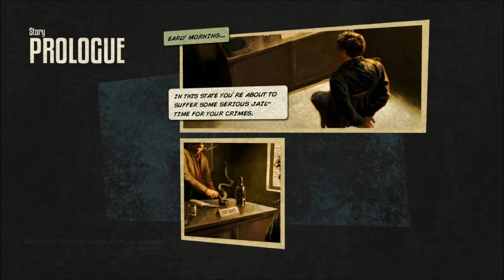Nick Ball Plays - Death Rally - Episode 4